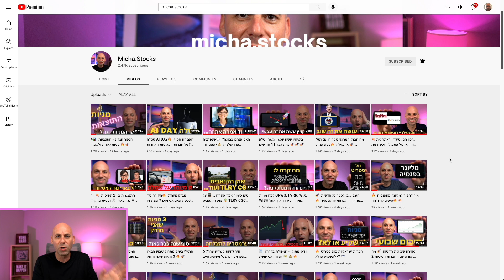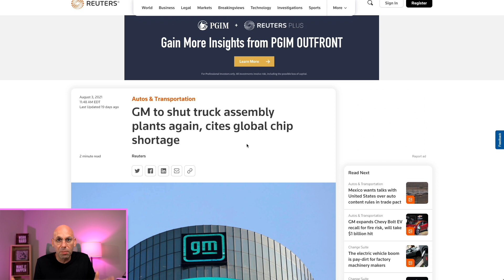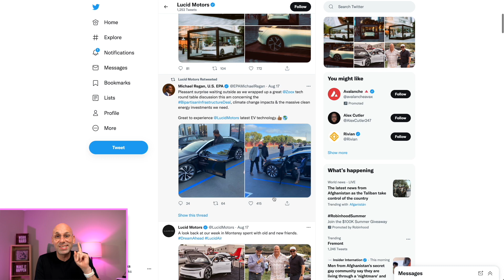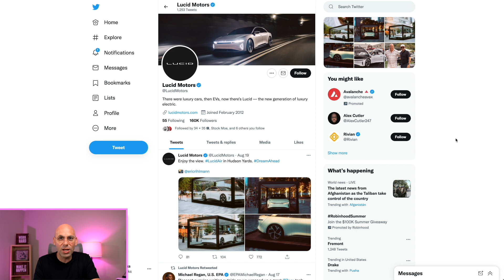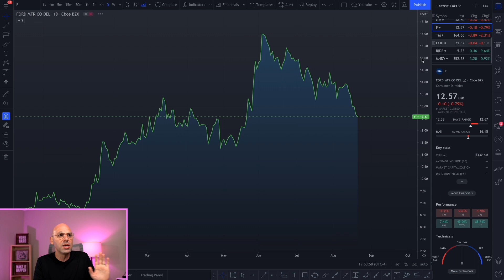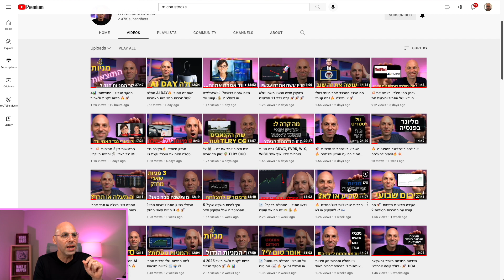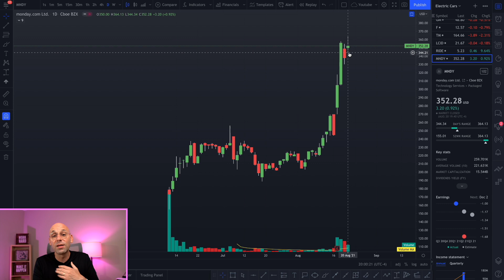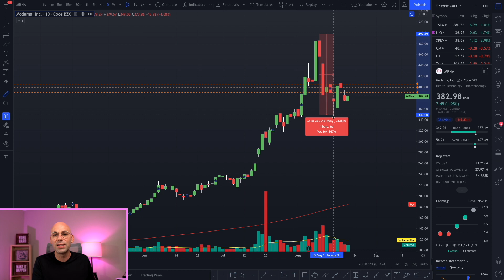אני מודאג🚨 : מניות הרכבים ועל MNDY 📉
בוידאו הזה נדבר על מצב חברות הרכב
כמו כן נסתכל מה קורה עם מנית MNDY

1. Google Sheets / Microsoft Excel גוגל שיטס / מייקרוסופט אקסל
2. Google Finance / Yahoo Financeגוגל פייננס /יאהו פייננס
3. Tip Ranks: טיפ ראנקס @TipRanks™
4. Trading View: טריידינג וויו @TradingView

מזכיר לכם להרשם לערוץ אם עדיין לא עשיתם את זה :)